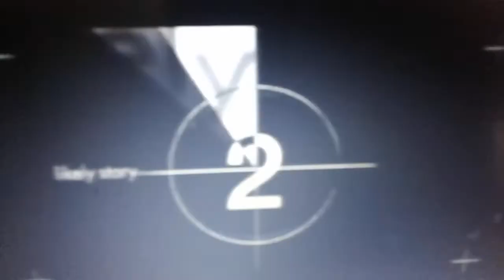Likely Story/Endeavor Content/Warner Bros. Pictures (2021)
Source: The end of In the Heights.